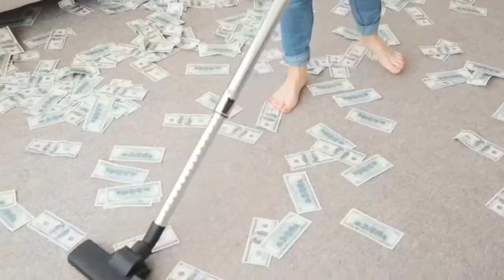🔴 Vacuuming Sounds | Relaxing, Sleep, Meditation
Vacuum Cleaner Sound and Video - Relax, Focus, Sleep, Soothe Baby. Enjoy this extended version of pure clean vacuum cleaner sound. Helpful for relaxation, drowning out background noise, insomnia, white noise, calming a colicky baby, ASMR, or for focus and concentration.